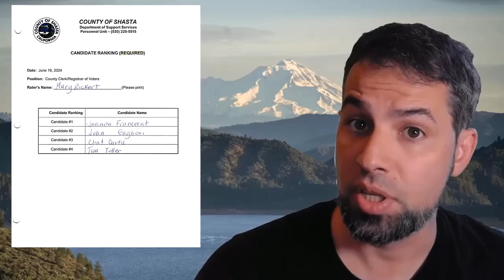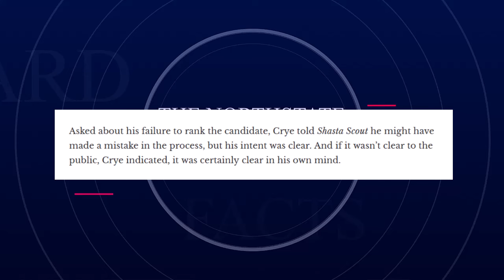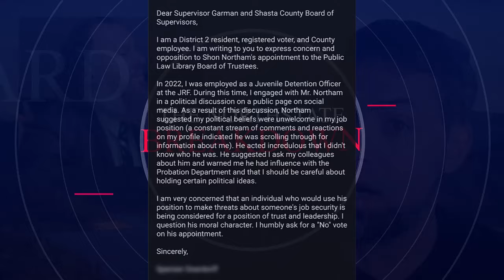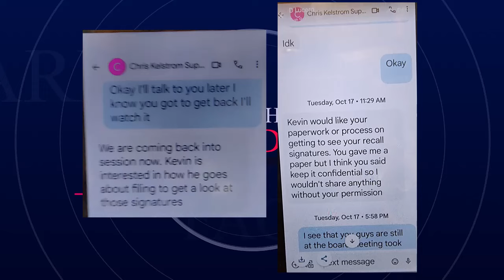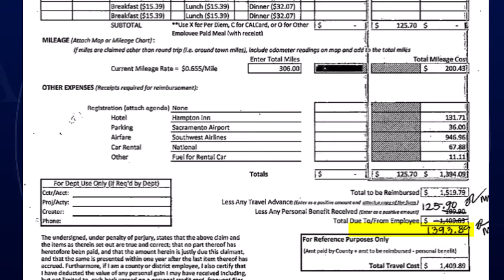Episode 22 - Controversial Appointments and Political Retaliation in Shasta County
This North State Breakdown investigates controversial appointments made by the Shasta County Board of Supervisors and instances of political retaliation. From financial ties influencing key roles to the removal of political opponents, The North State Breakdown uncovers troubling trends in Shasta County’s government.